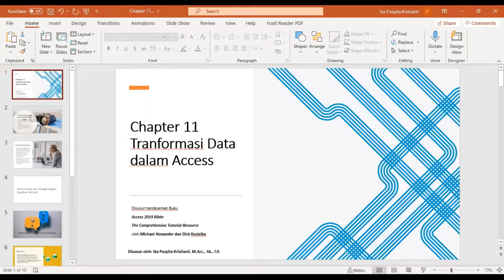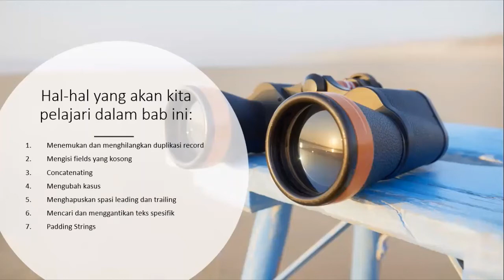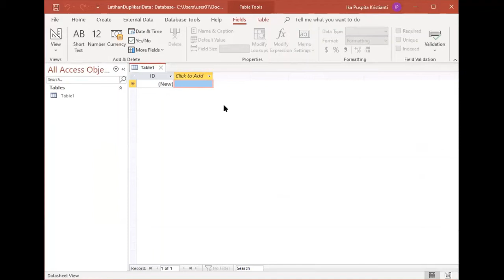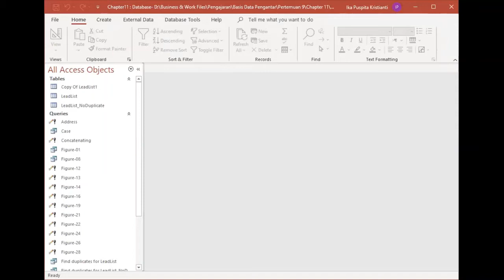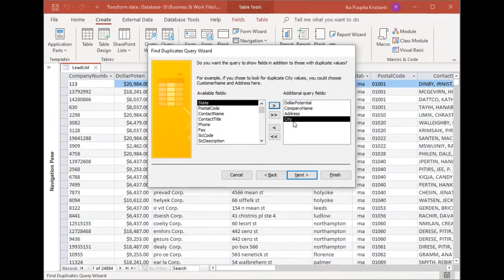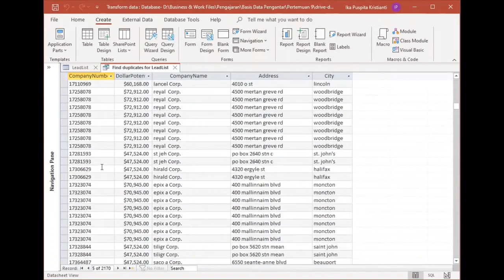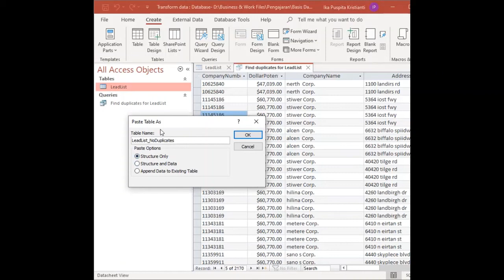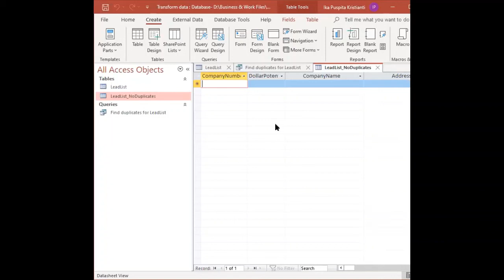Microsoft Access: Membersihkan Duplikasi part 1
Data yang mengandung duplikasi dapat mengakibatkan hasil analisa yang kurang maksimal. Bahkan jika data tersebut diproses, dapat menghasilkan informasi yang salah. Oleh karena itu, sebelum kita memproses/mengolah data, sebaiknya kita mengecek apakah data tsb mengandung duplikasi atau tidak.
Jika jumlah data sedikit, kita bisa memeriksa keberadaan duplikasi data secara menual, tetapi gimana kalau kita menghadapi data yang jumlahnya ratusan ribu baris? Kita bisa memanfaatkan Query Wizard untuk dapat mengidentifikasi duplikasi data.

Link untuk data Excel yang bisa digunakan untuk latihan ini dapat didownload pada drive berikut: